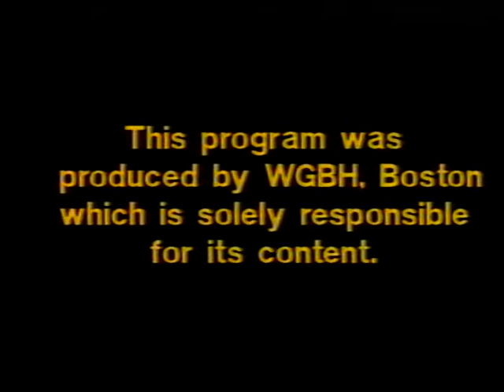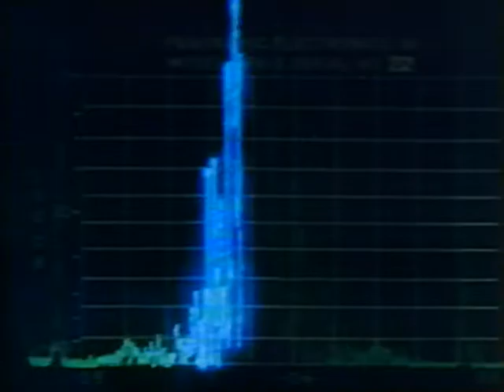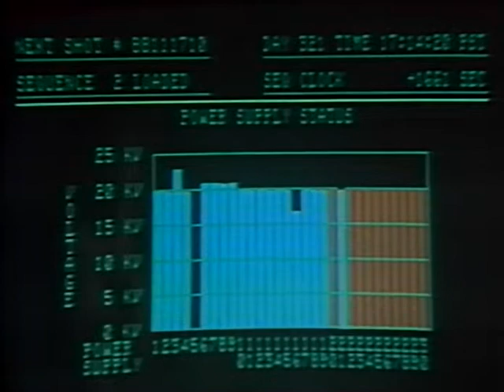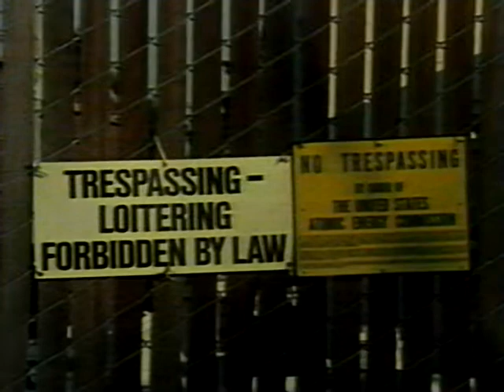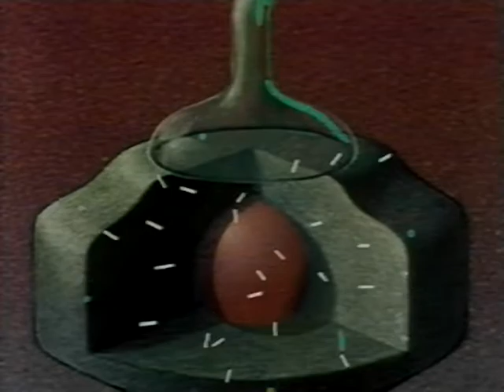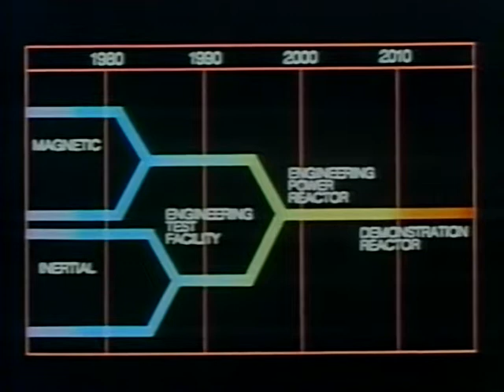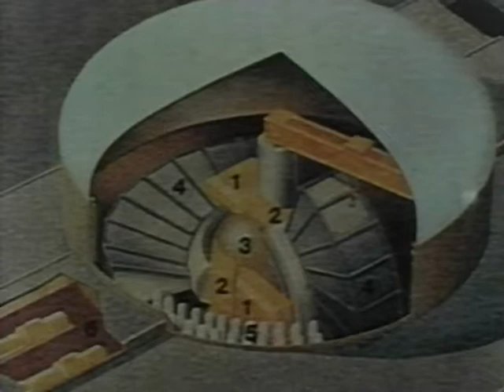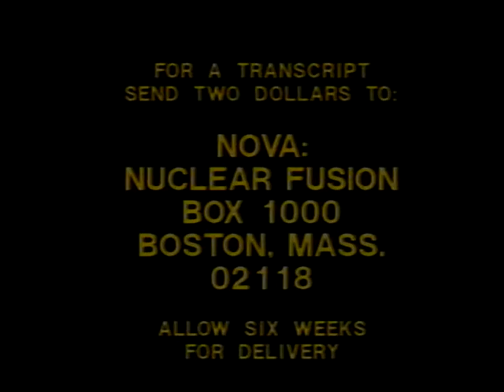The End of the Rainbow - Nuclear Fusion Documentary (1979)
Offers a good status report on both the magnetic confinement and the laser fusion research facilities in the United States in the late 1970s and obligatory amusing predictions of fusion power plants by the 90s.

Credit to Mr. Ratterfat McWhiskers who digitizes and uploads many more of these original tapes to the Internet Archive.